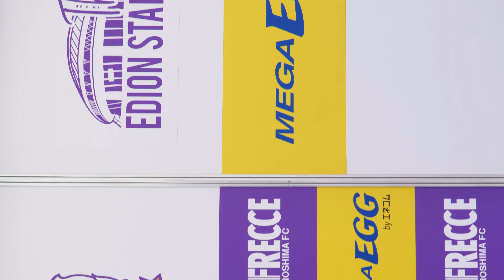【 縦動画 】 SPL∞ASH 2023年07月16日 サンフレッチェ広島 VS 横浜FC①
エディオンスタジアム広島 場外 メガエッグにぎわいステージ
SPL∞ASH オフィシャルブログ